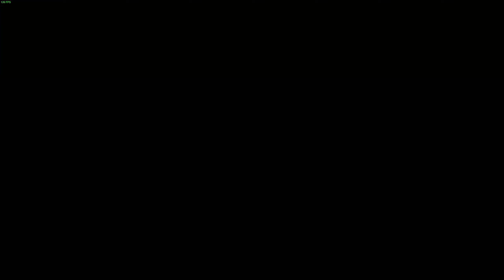DRG - Elite Deep Dive - Raging Carve (Gunner)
Gameplay demonstration of an Elite Deep Dive from 4/3/2021
Build:
Autocannon - 33322 - Neurotoxin Payload OC
BRT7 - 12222 - Experimental Rounds OC